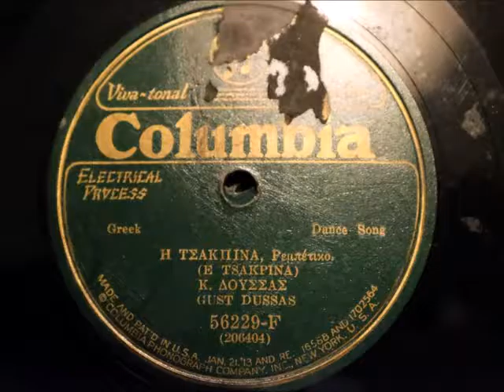Gust Dussas E Tsakpina